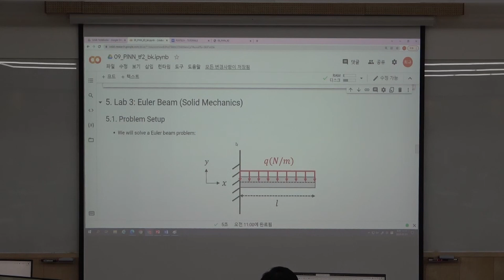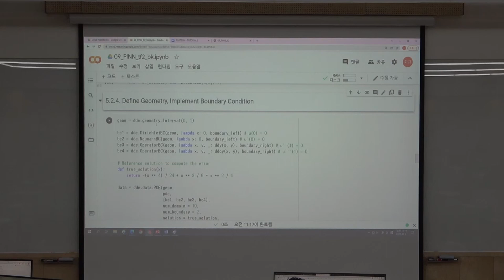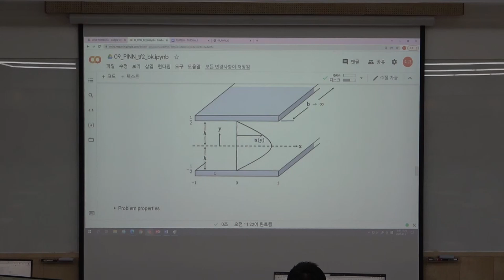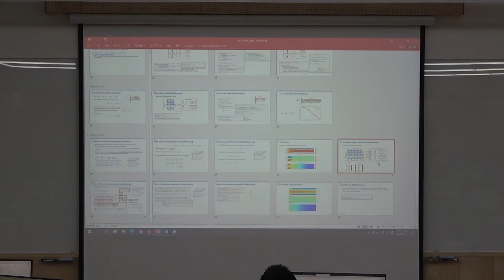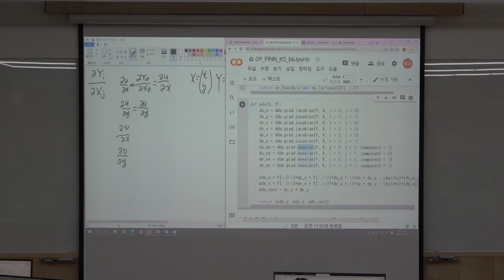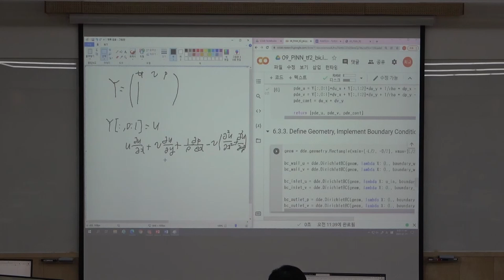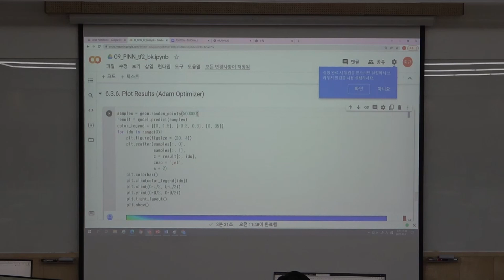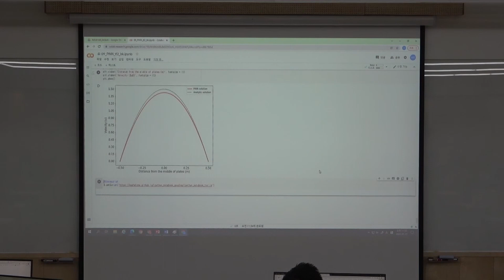Physics-informed Neural Network, Lab 02 (물리기반 인공신경망 실습)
[대한기계학회 고급인공지능 강습회]